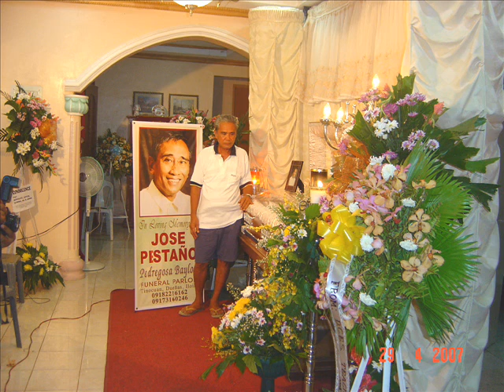Mr. Jose Lamzon Pestano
the celebration of life of Mr. Jose Lamzon Pestano...born 20 June 1943 and died 14 April 2007. A loving husband, a great father and sadly missed by families and friends.